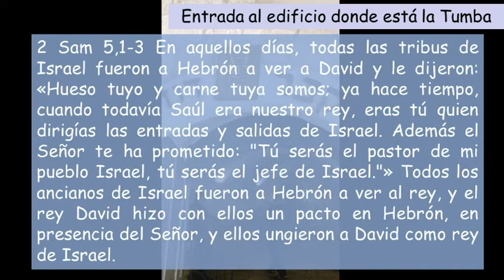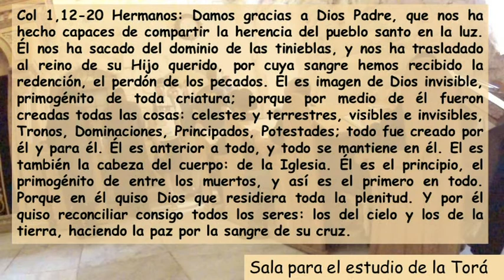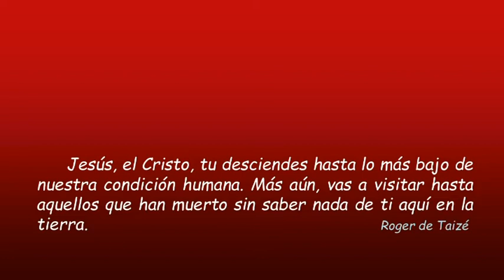Sa121 Ultimo Domingo Ordinario. Jesucristo Rey Del Universo Ciclo C ( Castellano )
Sa121 Ultimo Domingo Ordinario. Jesucristo Rey Del Universo Ciclo C